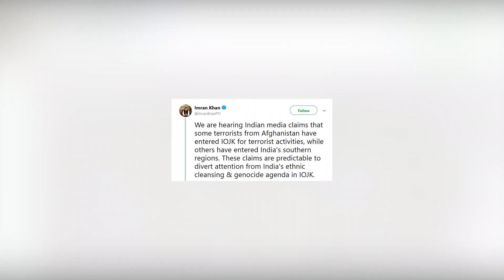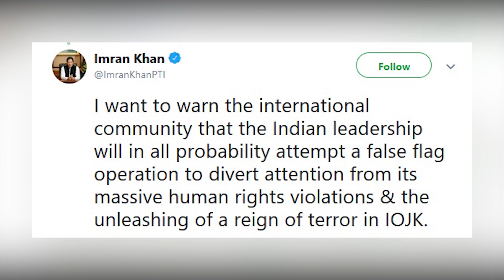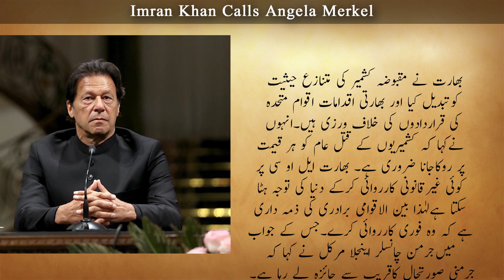Kashmir Situation & PM Imran Khan Efforts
KashmirSituation is getting worse day by day. Indian forces imposed curfew on 5th August for indefinite time. On the other hand, PMImranKhan speeds up his effort to put international pressure on India to stop killing of innocent people of Kashmir and violation of human rights.

Your comments are valuable for us.